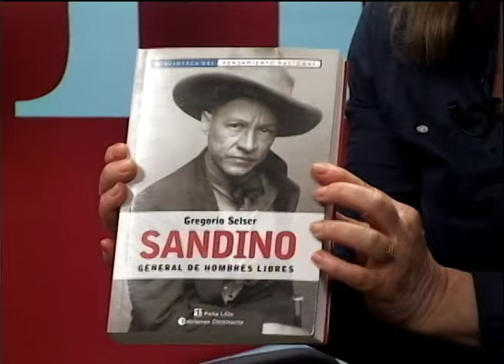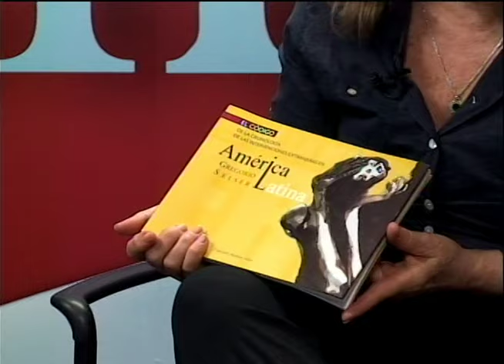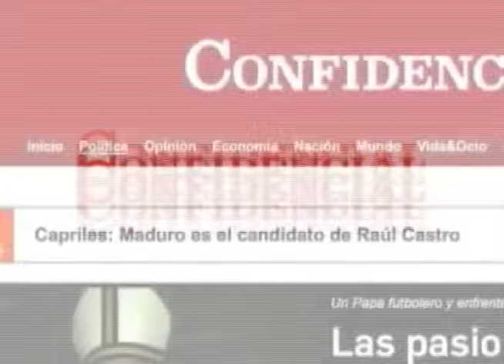El legado de Gregorio Selser y Marta Ventura: La memoria de América Latina